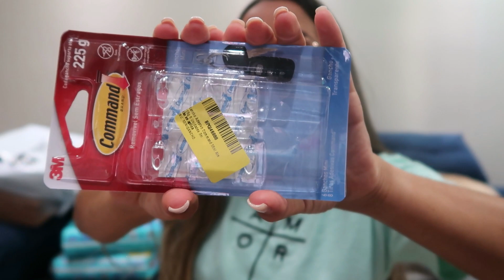MUDEI A CÔMODA DO BEBÊ, LAVEI AS ROUPINHAS QUE CHEGARAM E COMPRINHAS | Denise Porto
Oi amores,
O vídeo de hoje é "MUDEI A CÔMODA DO BEBÊ, LAVEI AS ROUPINHAS QUE CHEGARAM E COMPRINHAS", gravei a rotina do dia pra vocês.

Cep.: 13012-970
Campinas / SP

Beijos